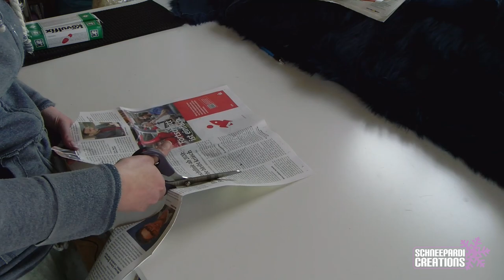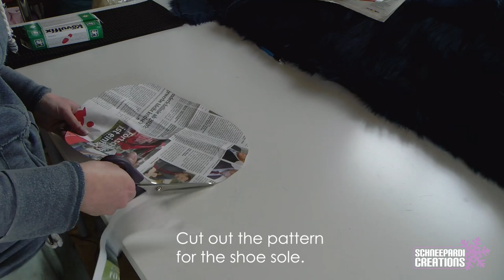How To... #2 Make Stompy Feet Paws - Part 03 - END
This video is part 3 of 3 and shows how I make outdoor stompy feet paws! You can buy the stompy foam toes in my etsy shop.